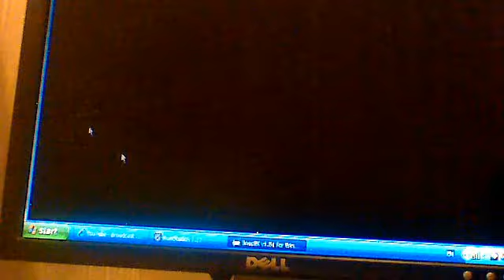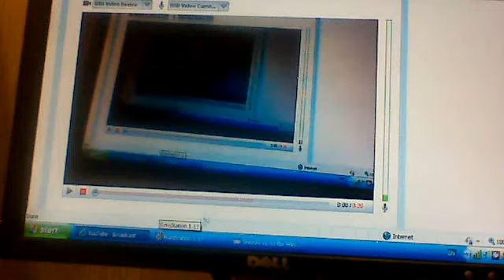Lets Play Super Mario Bros part 4 last world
SuperMariogamer101's webcam video September 26, 2010, 01:49 PM